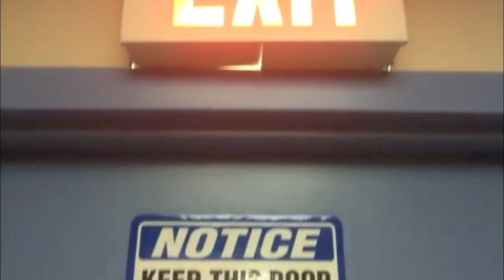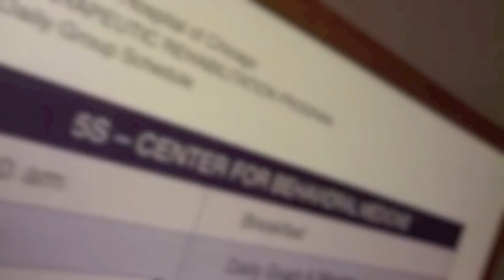Psycho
There's a very fine line between the realms of the sanity vs. insanity. All it really take is a moment 2 take you from one point 2 another which is why ridin' that fine line takes some sort of responsibility. So if you're irresponsible, chances are you're "PSYCHO". Yep. lol

Peace!...with 2 fingers;)